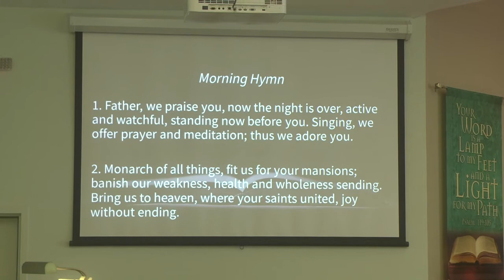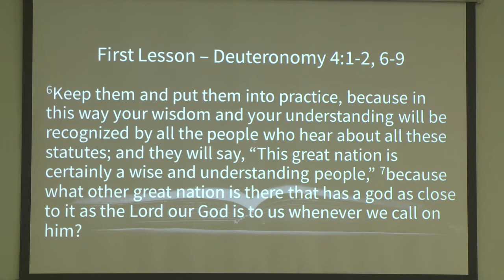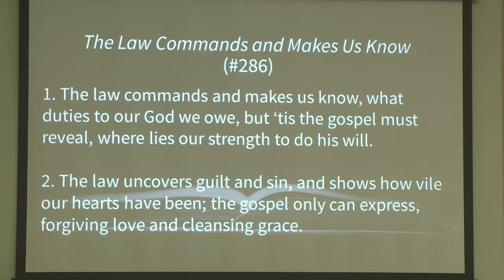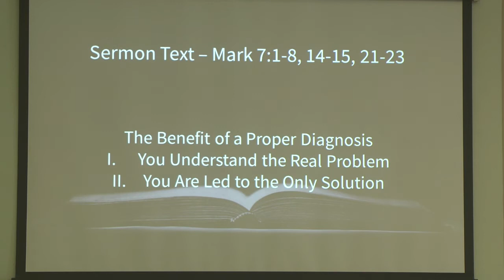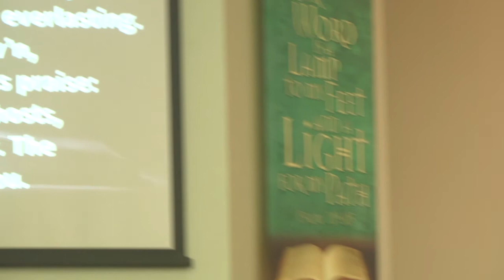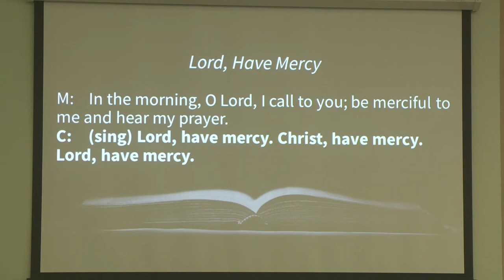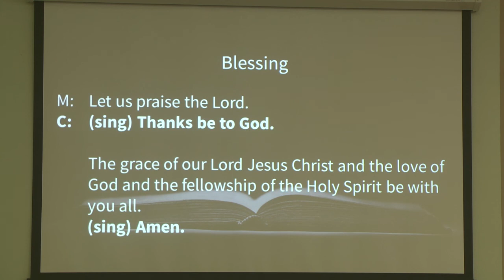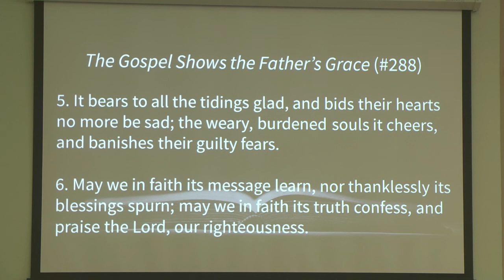Risen Savior Lutheran Church Worship Service, Aug. 29, 2021